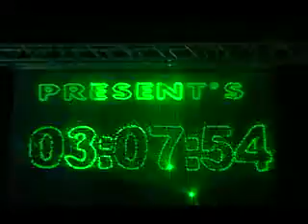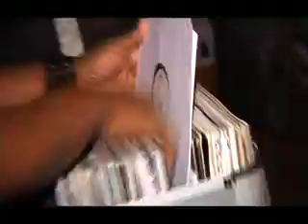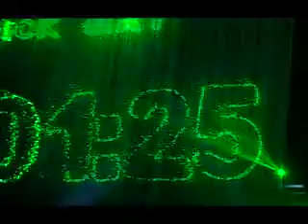Derrick May Pero FullHouse Stipe @ Fort St Nikola 14.08.09.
This was one of the the best electronic music events in Croatia in 2009.
Great people on great location under the stars, surrounded by sea,  danced until 07.00 nxt day.

Line up: Derrick May -so called "The father of techno"(Detroit)
Pero FullHouse (Solin / Croatia)
Stipe (Šibenik / Croatia)

Watch out for summer of 2010!!!